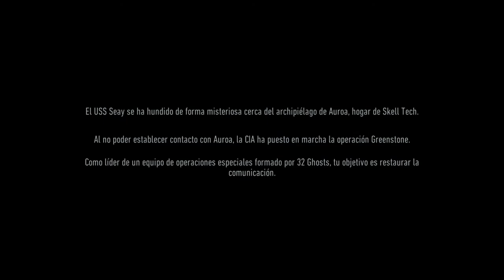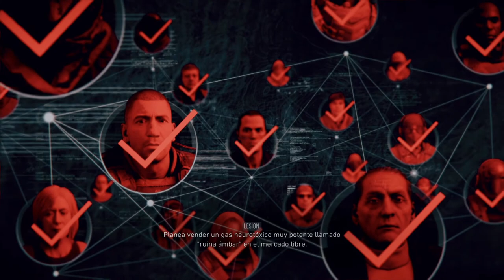Ghost Recon Breakpoint - Xbox Series X - Nomad vuelve a partir la pana - Gameplay